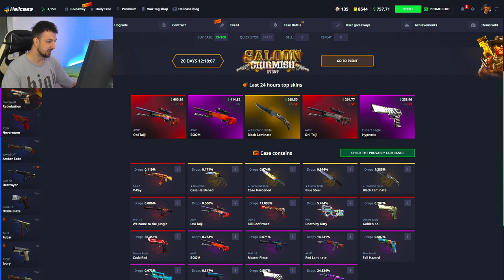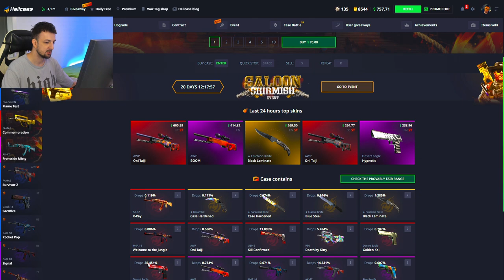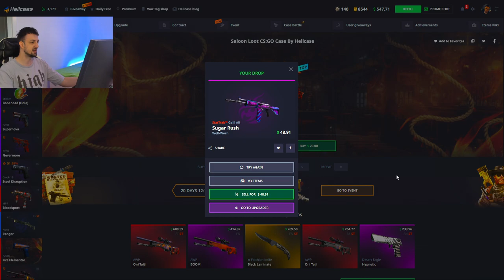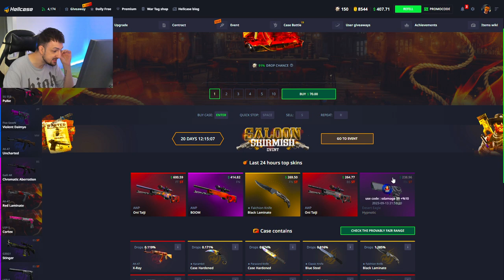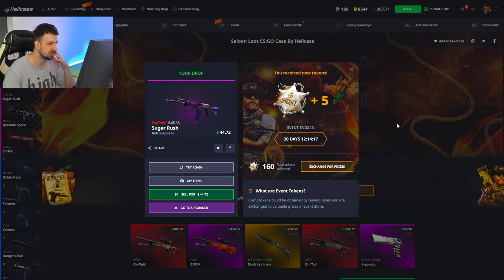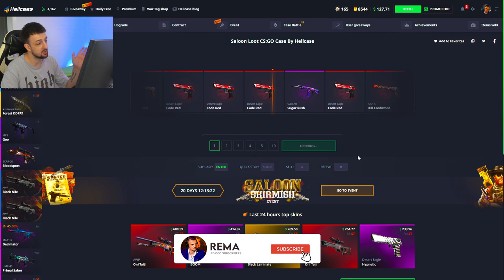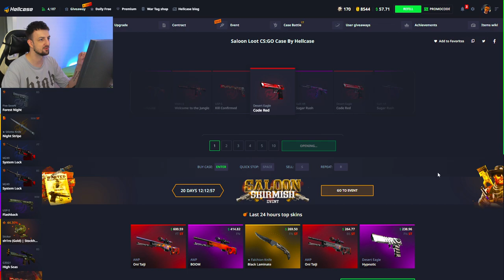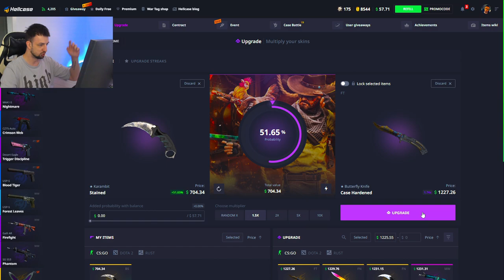IZVUKO SAM OMILJENI NOZ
❤️ TOP DONATORS -
🥇 ArchangelPrime - 1700€
🥈 Smiley85 - 720€
🥉 DEBELI - 600€
4. BOXA91 - 500€
5. ARAPIN - 410€
6. WesternGambia - 350€
6. JONNY-BP - 300€
7. DANIJEL - 200€
8. SASEEK - 175€
9. DEXTERPG - 150€
10. vnigla - 140€

⛔ Pravila chata/Livestreama:
1. Zabranjeno reklamiranje sebe/drugih kanala.
2. Zabranjeno pisati s kim/šta da Rema igra.
3. Zabranjeno pisanje/šala u vidu nacionalizma/politike.
4. Zabranjeno spamanje jedne te iste poruke te predstavljati se da ste neko drugi.
5. Zabranjeno deljenje personalnih informacija.

💻 PC Specs -